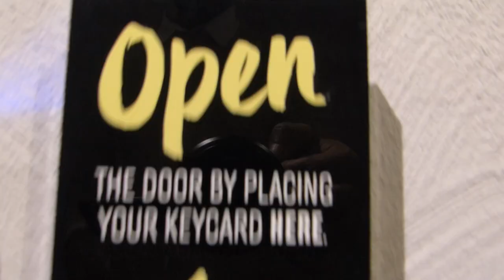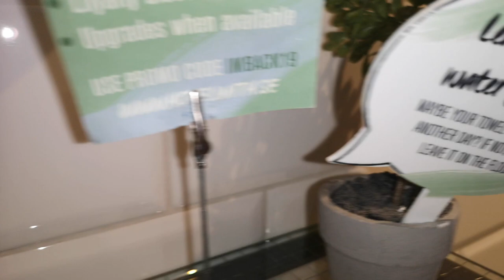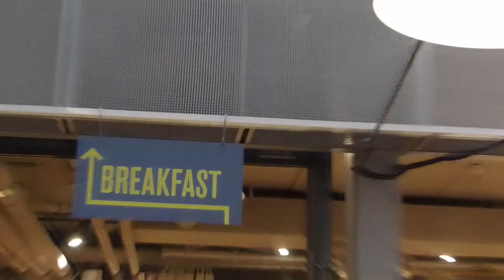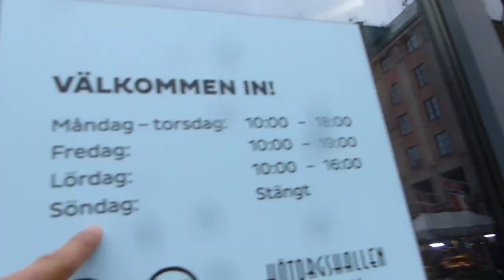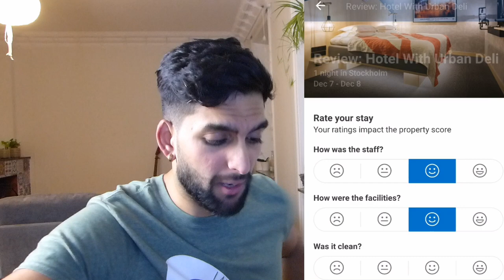HOTEL WITH URBAN DELI TOUR AND REVIEW | VLOG 2019 | STOCKHOLM